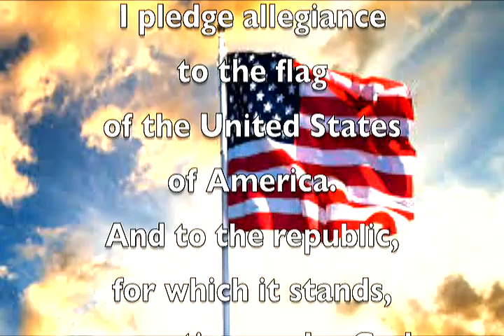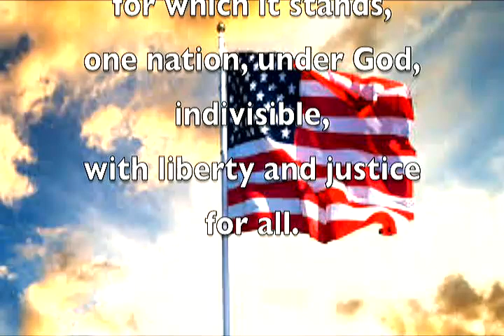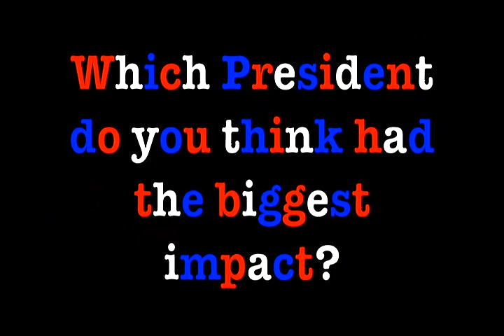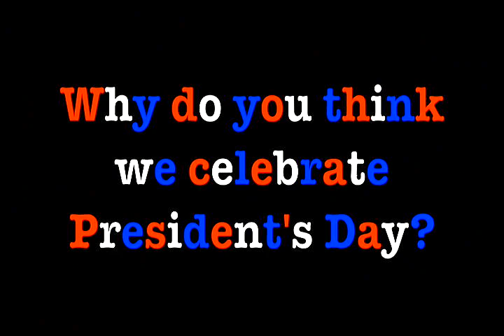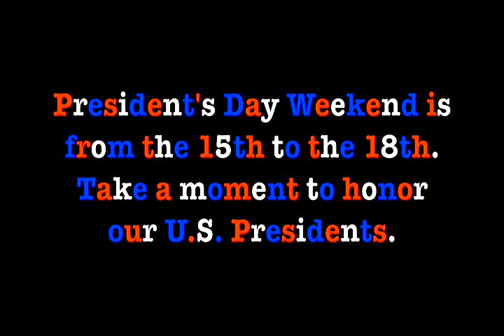LML 2 13